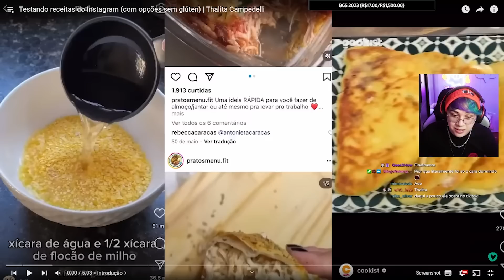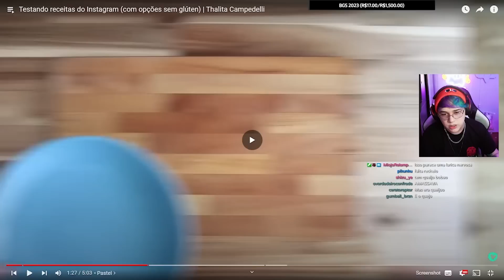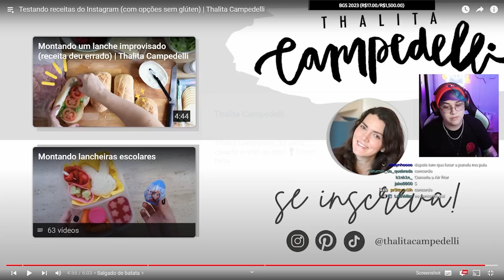SCOTT REAGINDO A RECEITAS RÁPIDAS DO INSTAGRAM